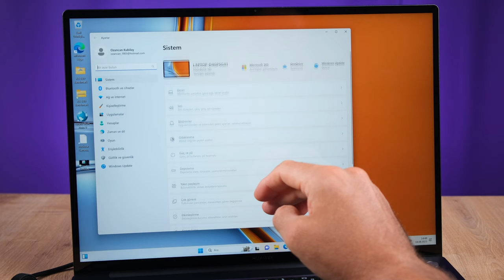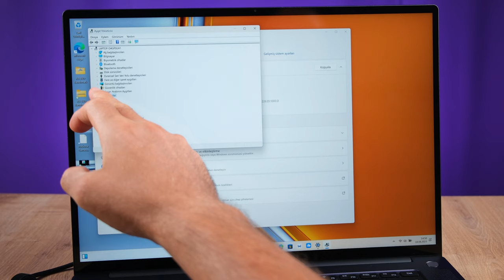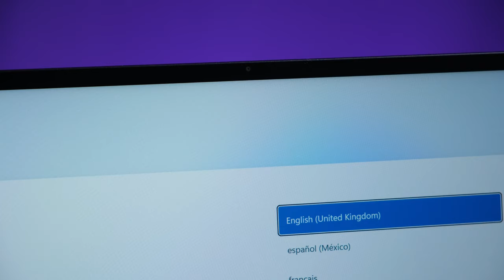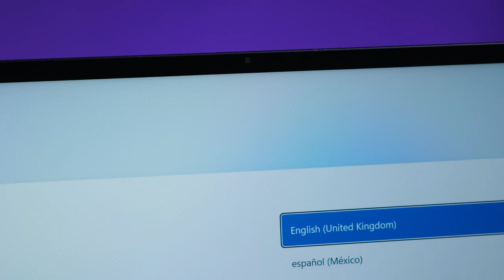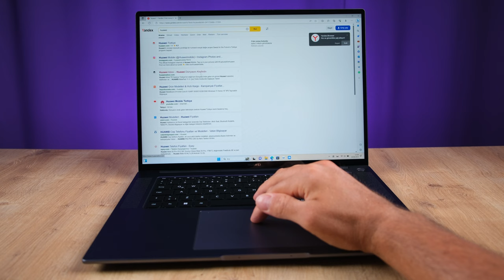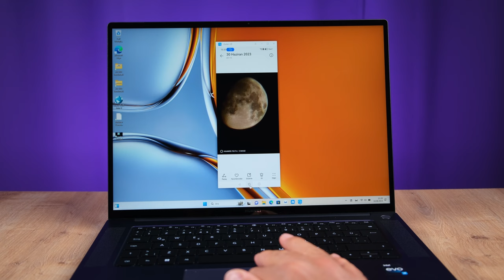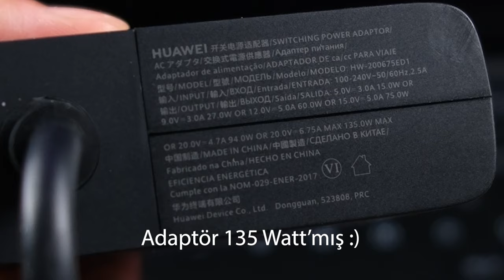EN HIZLI HUAWEİ! | Huawei Matebook 16S (2023) İnceleme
Huawei Matebook 16s inceleme videosunda Huawei Matebook 16s özellikleri, fiyatı ve görüşlerimin yer aldığı incelemesi ile karşınızdayım. Huawei Matebook 16s  hakkında tüm merak ettiğiniz sorulara bu videoda yanıt veriyor olduğumu düşünüyorum. Huawei Matebook 16s hakkında tüm detaylara değindiğim bu videoda tarafsız bir şekilde bilgisayarı sizlere aktardım. Yorumlar bölümünden cihaz hakkında aklınıza takılanları sormayı unutmayın.

Huawei Matebook 16s 'in teknik anlamdaki doluluğunun gerçek hayattaki bize sunduğu performanstan, oyun testlerinden ve ısınma gibi konularından bu videoda sizlere bahsettim.